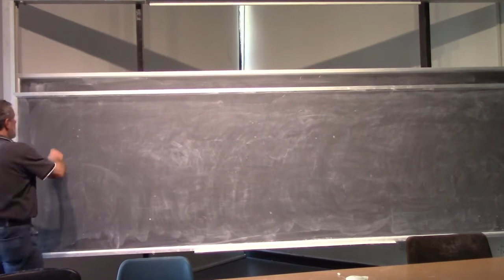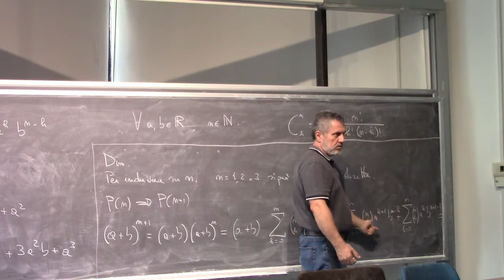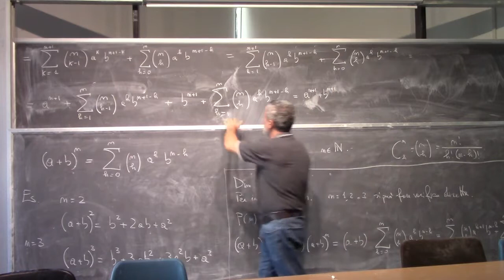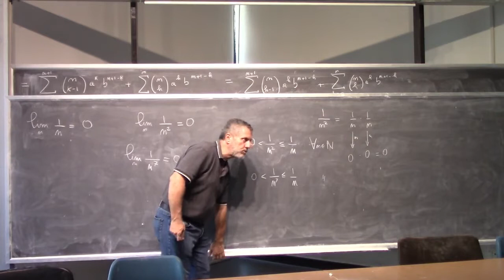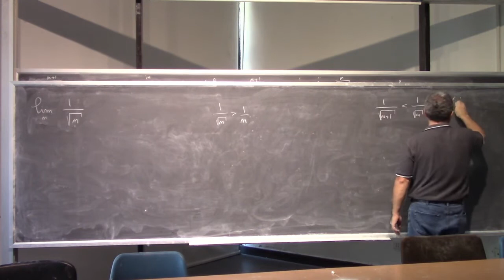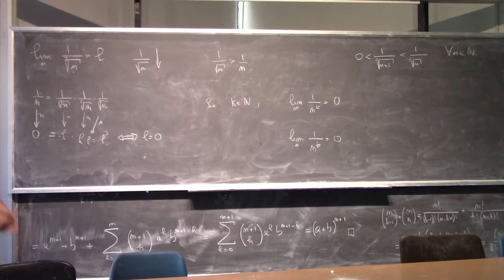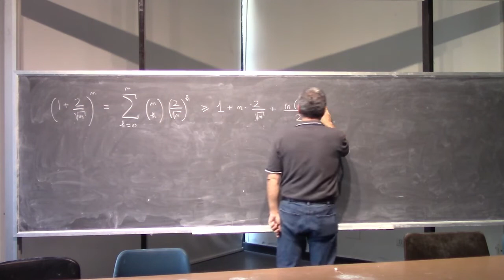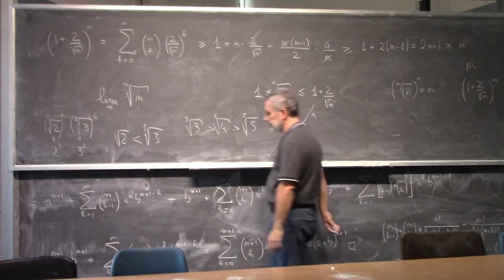Analisi Matematica 1 I Lezione Completa 037